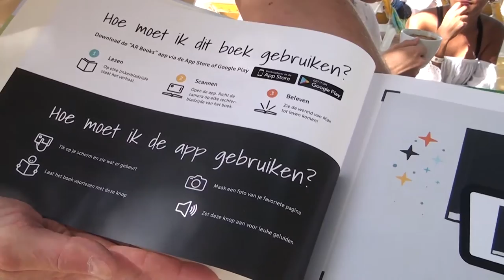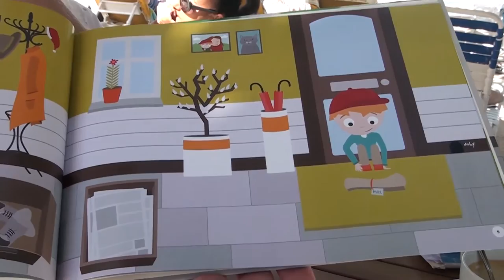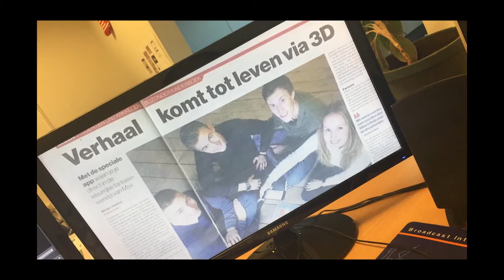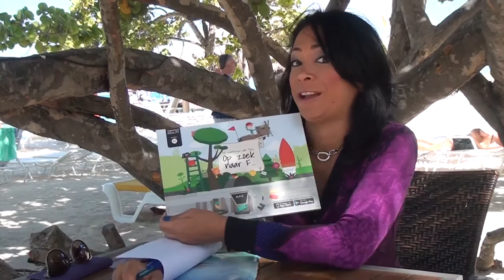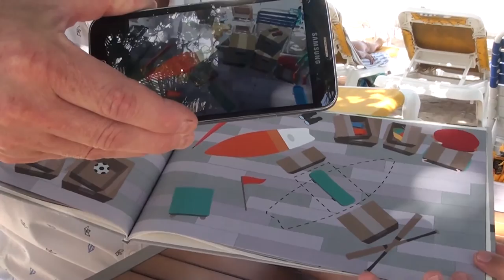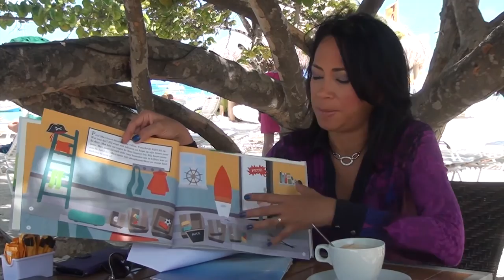Entrevista cu Rainier Albertsz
Den Voices & Choices bo ta sera conoci cu Rainier Albertsz kende ta un studiante kende a produci un buki pa mucha y un app special cu ta anima e storia y biba e dibuhonan den e buki.
-Voices & Choices 7 maart 2017